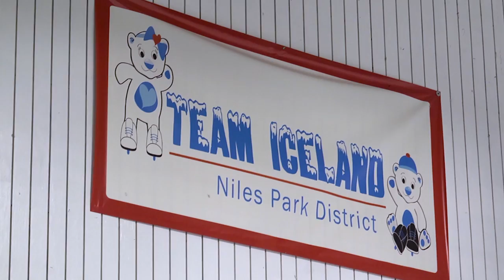Blackhawks Alumni Clinics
Daniel Carcillo, Jamal Mayers and Ben Eager take over youth hockey practices to host Blackhawks Alumni Clinics.